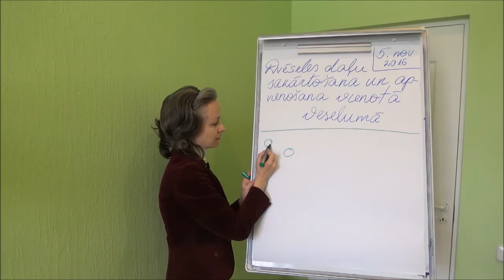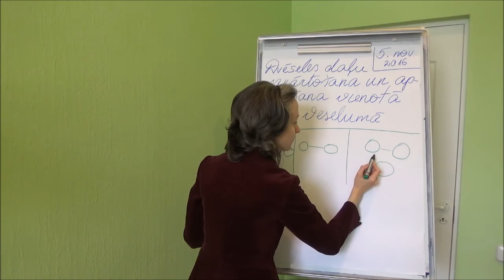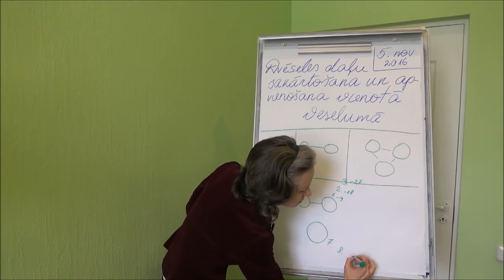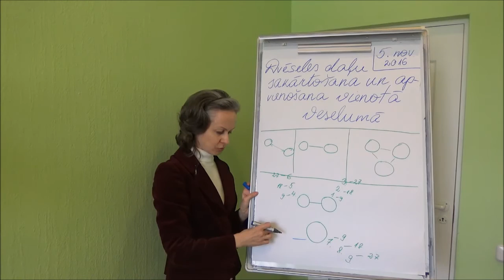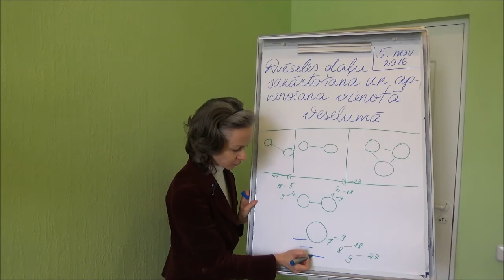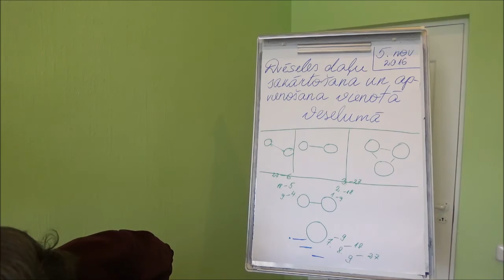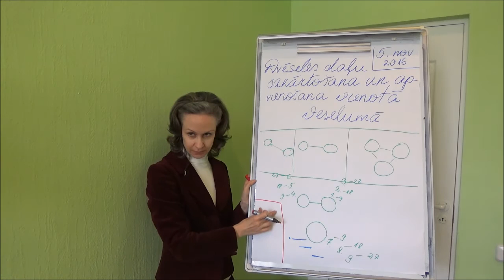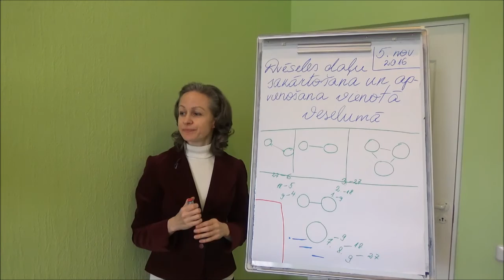7. Meditācija - "Dvēseles daļu sakārtošana vienotā veselumā" (7.līmenis, abas daļas)